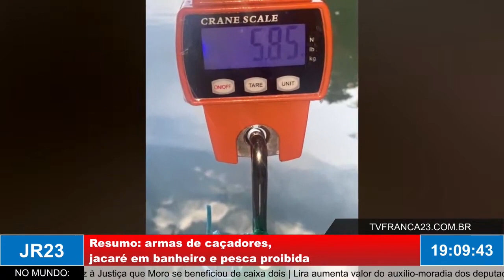Resumo: armas de caçadores, jacaré em banheiro e pesca proibida